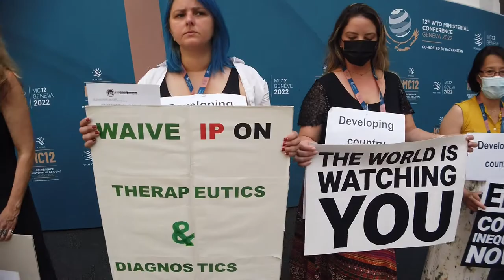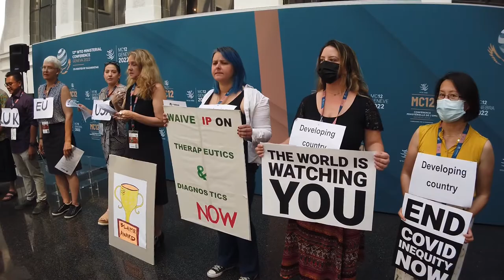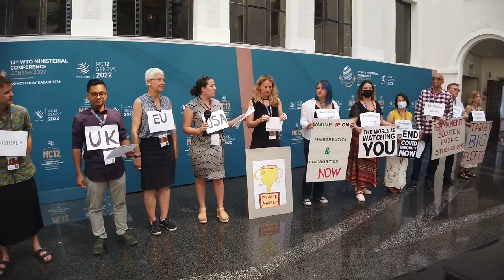WTO - MC12: The Blame Award Show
The industrialised countries have just received the Blame Award. It is not the fault of the developing countries that the WTO does not reach agreements in the interest of the industrialised countries. The WTO is a consensus-based organisation and that is a good thing. All voices must be heard!

Die Industrieländer haben soeben den Blame Award entgegen genommen. Es ist nicht die Schuld der Entwicklungsländer, dass es in der WTO nicht zu Einigungen im Sinne der Industrieländer kommt. Die WTO ist eine konsens-basierte Organsation und das ist auch gut so. Alle Stimmen müssen gehört werden!